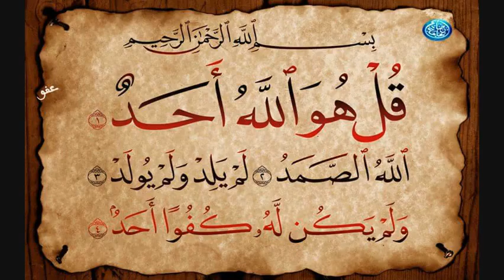I love Madina